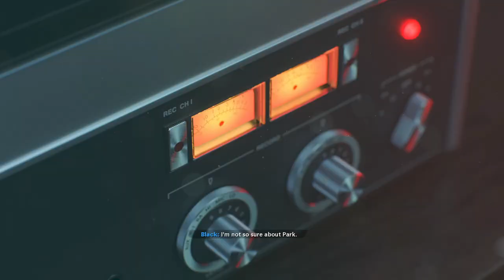Call of duty black ops: Cold war playthrough part 1 - Vintage Mason/Woods beginning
This is my playthrough of call of duty black ops: Cold war with live commentary